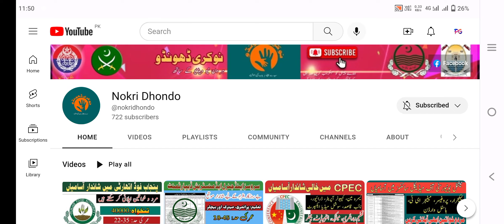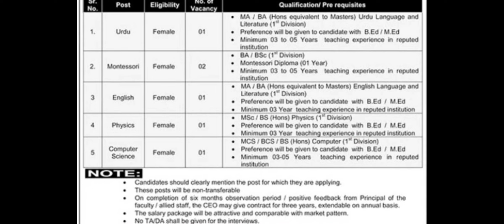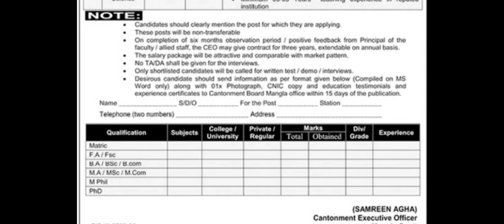Cant Board School Teacher Jobs 2022||Latest Jobs in Pakistan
This video is about Cant Board School Teacher Jobs 2022